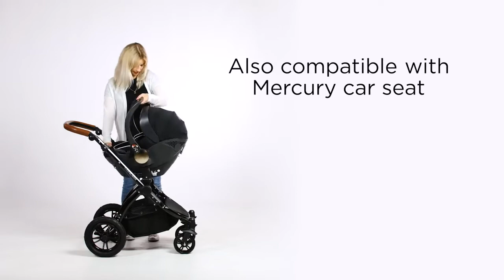Ickle bubba Stomp V3 Black All-in-One i-Size Travel System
The ickle bubba Stomp V3 All-in-One i-Size Travel System is the ideal way to travel with your little one. The travel system includes a Mercury i-Size car seat, carrycot, and apron, all in a light grey colour. The car seat has a maximum weight of 13kg. The carrycot is perfect for naps on the go and comes with a flexible hood, apron, safety mattress, and rain cover. The travel system also includes 2 x car seat window sun visors and a 6.5kg lightweight aluminium chassis.

What's Included?
Pushchair, footmuff & seat liner suitable from 6 months to 15kg (approx. 3 years) - forward & rear facing option
Carrycot & apron comes with flexible hood, apron, safety mattress and rain cover
Mercury i-Size Car Seat
2 x car seat window sun visors
Why Buy Me?
6.5kg lightweight aluminium chassis
Leather handle and bumper bar upgrade
360-degree swivel front wheels (with lock function)
Deluxe foam wheels for a smoother ride
Built-in front and rear suspension
Adjustable handle height & easy-fold
Reclining seat unit
5 point safety harness
Extra-large easy access shopping basket
Flexible interchangeable hood
Easy action foot brake & Lockable wheels
Specifications
Pushchair dimensions: 95 cm (L) x 61 cm (W) x 104 cm (H)
Folded dimensions: 71 cm (L) x 61 cm (W) x 30 cm (H)
Weight: 6.5kg (Chassis with wheels)
Maximum Weight (kg): 15